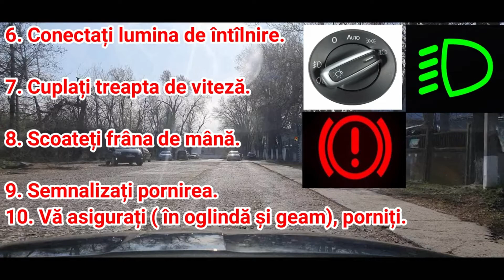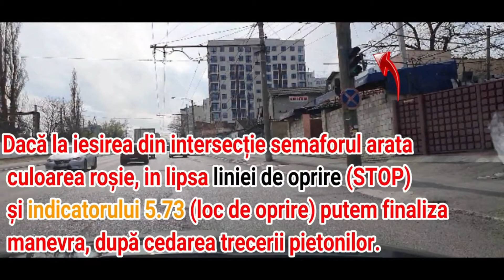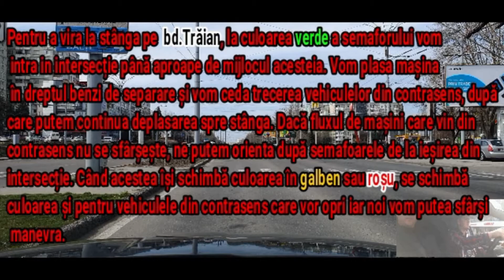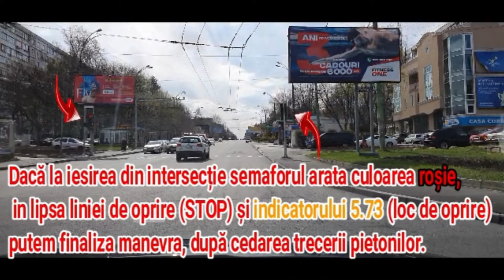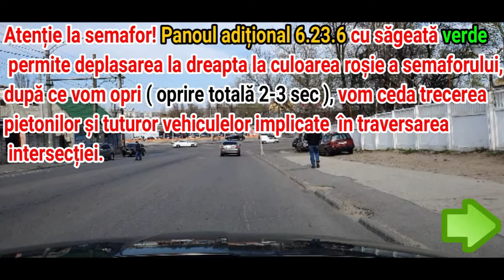Ruta nr.3 explicată grafic RAPID Scoala Auto Master Class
Toate drepturile apartin Master Class SRL.
Acest filmuleț a fost realizat pentru a vă face cunoscuți cu traseul rutei de  examinare. Începutul este identic la toate rutele.

Am abordat doar cele mai relevante momente pentru a scurta din timpul de vizionare folosind tot odata și anumite indicii grafice pentru ca voi să înțelegeți, mai bine, situația rutieră  de pe traseul numărul 2.

La realizarea acestui video am ținut cont de prevederile regulamentului circulației rutiere și experiența  foștilor elevi care au trecut prin această etapă.
Dacă va plăcut acest filmuleț, abonați-vă la canalul nostru de youtube și recomandați-l colegilor voștri .
Așteptăm sugestile voastre cu referire la problemele cu care vă confruntați la examen în comentarii sau la telefon.  ⬇️⬇️⬇️⬇️⬇️⬇️⬇️⬇️
Scoala auto Master Class 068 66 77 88